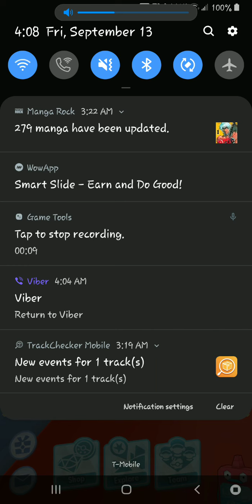Pokemon Masters: Evolution of Snivy into Servine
So far I'm enjoying this game, I like the outlook of the story and the moves special effects. It also has sections that are side stories for the characters that you summon in order to get to know their personalities better.